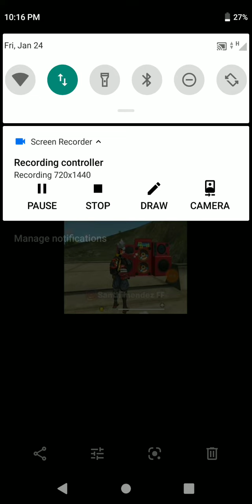Upcoming events and gun skins brake dancer bundel